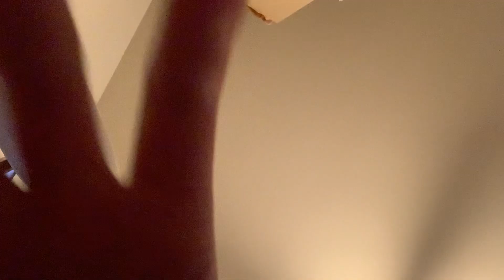day *435 on dasatinib